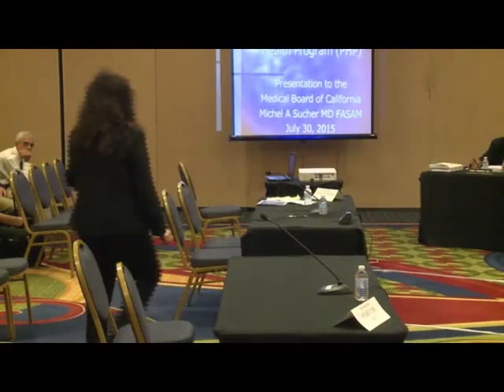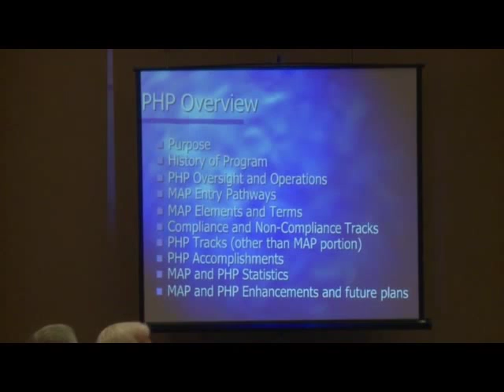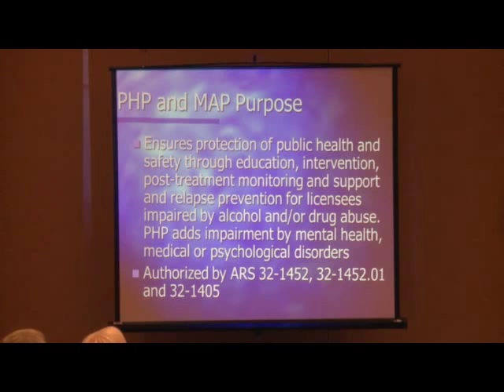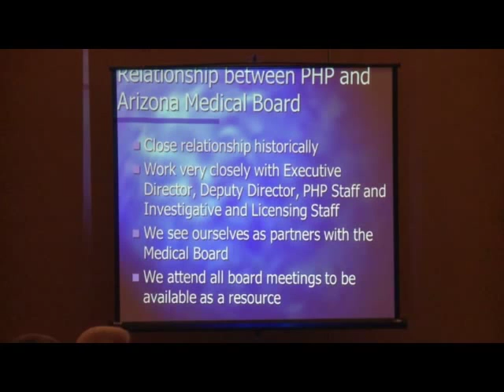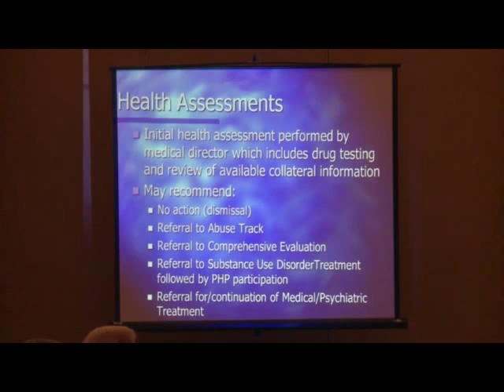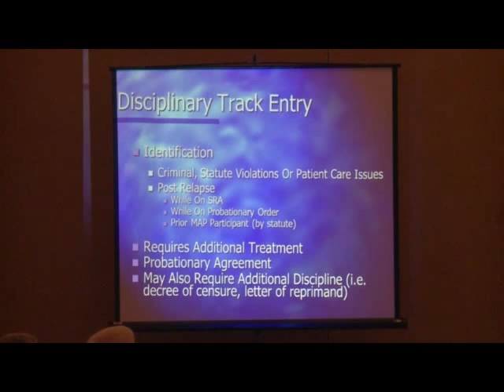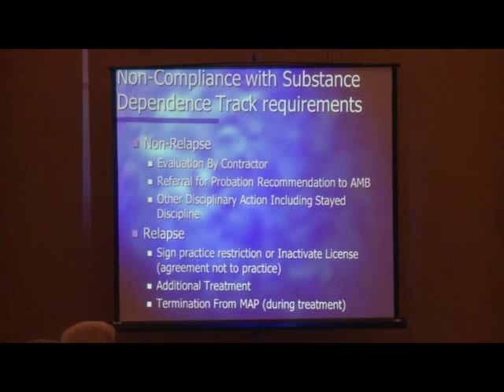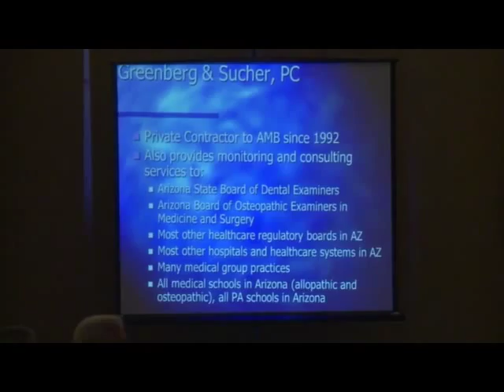Quarterly Board Meeting - July 30, 2015